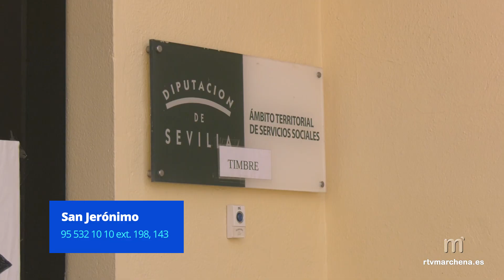Abierta la convocatoria para solicitar el Plan de Empleo para la prevención de la exclusión social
PUBLICA RTV MARCHENA

Este 26 de julio se ha abierto la convocatoria del Programa para la Prevención de la Exclusión Social del Área de Cohesión Social e Igualdad de la Diputación de Sevilla: el Plan Actúa. Dicho programa pretende mejorar el bienestar y la calidad de vida de personas que están en riesgo de exclusión social.

Así, entre los colectivos beneficiarios están las personas en riesgo de exclusión que vivan solas, personas pertenecientes a unidades familiares que tengan menores o personas dependientes a su cargo, miembros de unidades familiares en las que convivan jóvenes que tengan dificultades económicas para continuar sus estudios y mujeres en situación de riesgo, con carácter preferente víctimas de violencia de género. Además, tendrán prioridad aquellas personas que no hayan sido destinatarias del programa en los tres años anteriores.

La ayuda establece un límite económico en función del Indicador Público de Renta de Efectos Múltiples (IPREM) para los beneficiarios. Además, se reservará un cupo del 5% para personas con discapacidad igual o superior al 33%. Finalmente, los mayores de 16 años tendrán que acreditar la situación laboral con la tarjeta de demanda de empleo y vida laboral actual.

El plazo de inscripción estará abierto hasta el 8 de agosto de 2022.
La recogida de solicitudes se llevará a cabo de lunes a viernes de 9:00 a 13:00 horas en el Centro de Servicios Sociales, en el edificio de San Jerónimo.